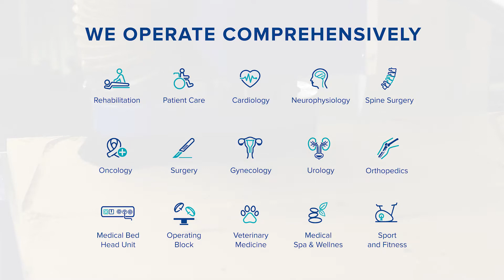Meden-Inmed - what do we do? Get to know us closer!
Get to know us closer!
We have been operating on the medical market since 1989. Our mission is to serve medical staff and their charges by providing technologically advanced medical devices of the highest quality.